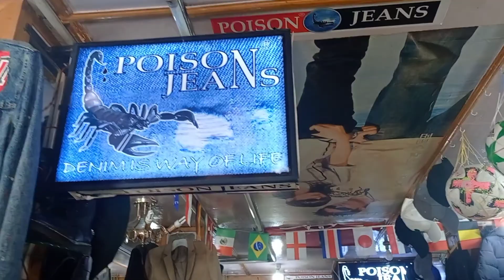মিরিকের পথে নেপালে আমরা কিভাবে? 🤫🤔🤫🤔🤔🤫🤔🤔🤫. 👮‍♀️👮‍♂️👮‍♀️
beautiful time in mirik and NEpal
wonderful time for boating seeing man made lake alone with nature beauty .

marketing # goodtimeinnepal

if any one wanted to get branding clothes and any brand items for both girls and boys plz do visit pasupati market in Nepal specially the shop we mention in the video .
pashupati market we can go from on the way of mirik .